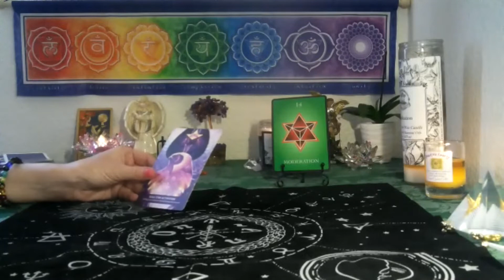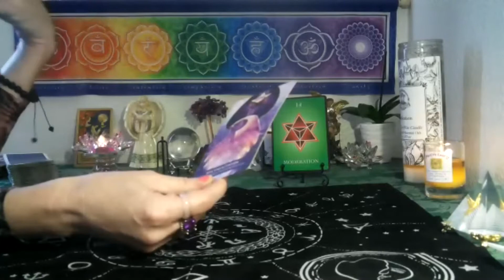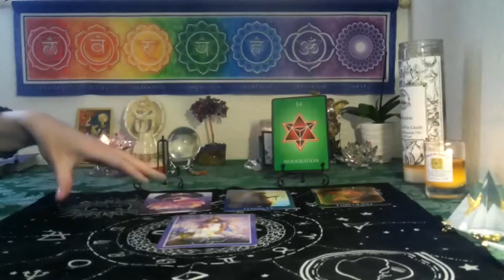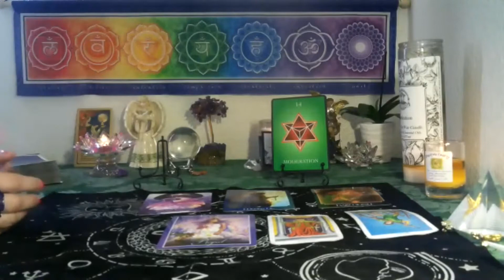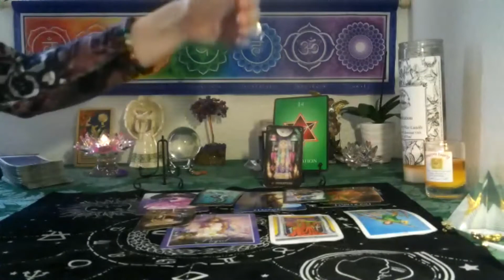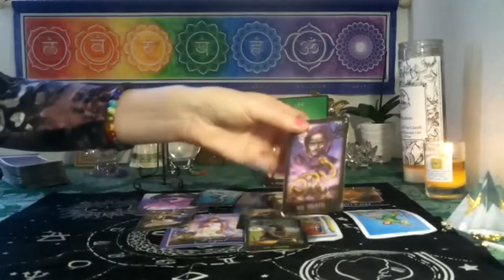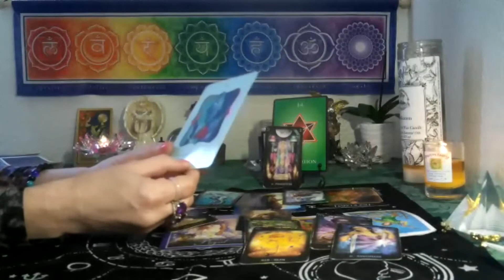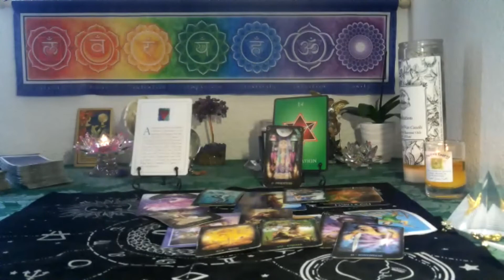CANCER~ MAY 2022 NUMEROLOGY TAROT~ YOUR SPIRITUAL DESTINY IS CALLING YOU!! 777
Numerology, angel numbers are a repetitive sequence of numbers ; like 444, 333—that are shown to you to convey a divine message from spirit guides/angels. When numbers continuously  appear repeatedly  to you this is the Divine sending you messages and it is up you to  figure out what those messages  are. these videos are  here to  help you figure out the messages and help give advice on how to work them out.

*3 card spread reading for $15  FOR  1 question ..